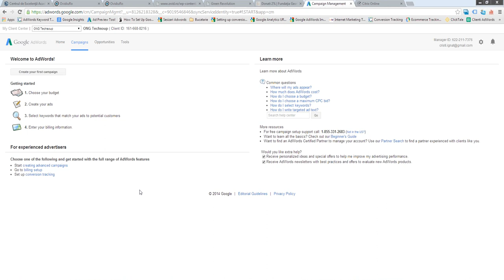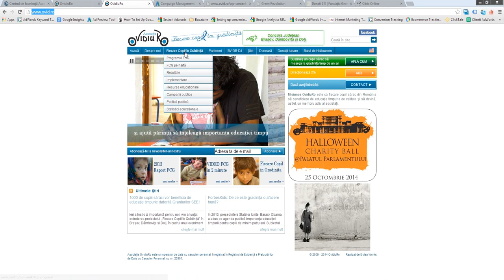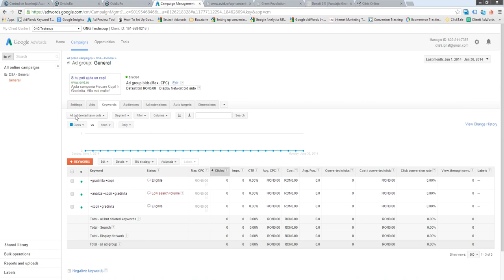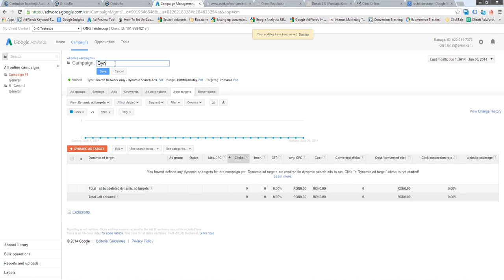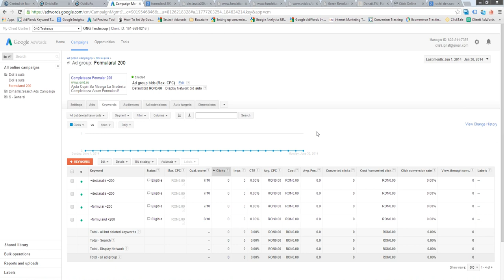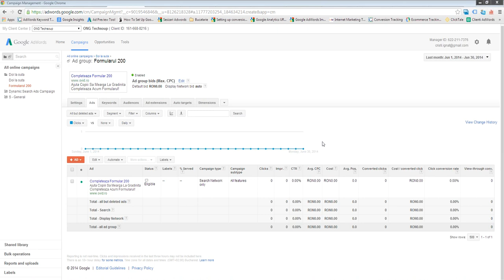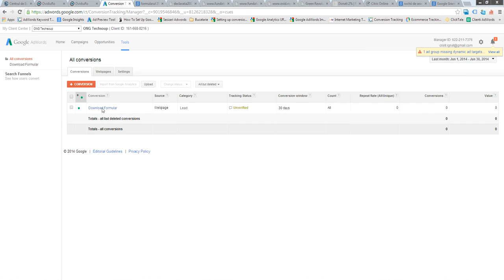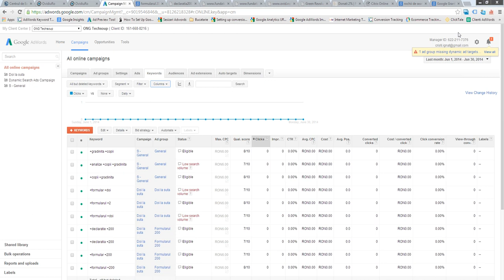Cum sa-ti promovezi ONG-ul prin Google AdWords? (partea 2)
Google AdGrants sunt disponibile acum si in Romania, iar organizatia ta poate accesa peste 10.000 EURO in publicitate prin motorul de cautare Google. Dar cum administrezi contul de Google AdWords al organizatiei tale?

Afla in acest training in 2 parti realizat de Asociatia TechSoup, sustinut de Cristian Ignat, de la 2Parale. Cristian conduce divizia specializata de Pay Per Click din 2Parale, agentie Platinum Google Engage. Are o experienta de mai bine de 7 ani in marketingul online si contribuie activ la popularizarea domeniului pe piata romaneasca, fiind printre primii traineri din Romania certificati in Google AdWords.

Pentru alte traininguri gratuite pentru angajatii si voluntarii organizatiei tale, inscrie-ti gratuit organizatia in TechSoup Romania

Odata inregistrat si validat de TechSoup Romania, organizatia ta poate aplica la Google for Nonprofits, aici